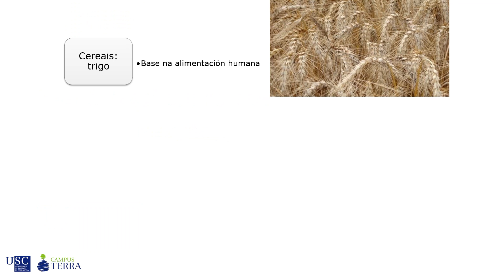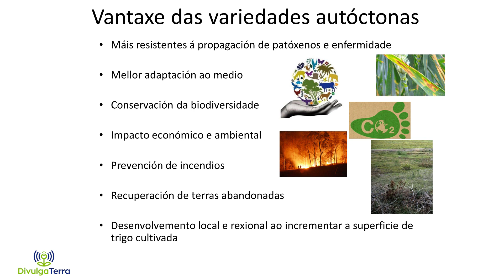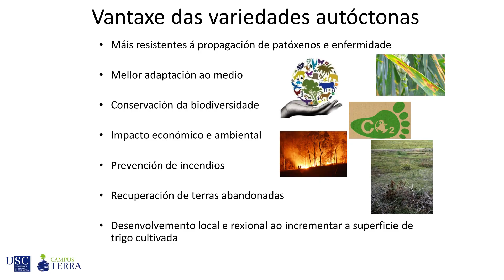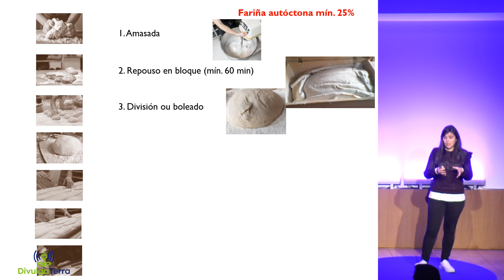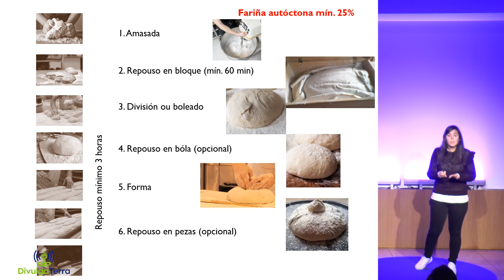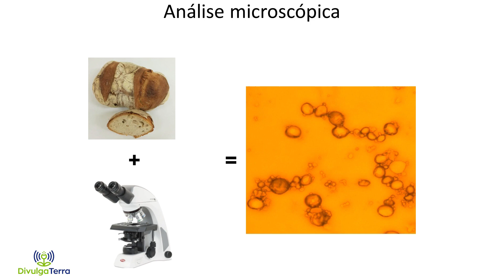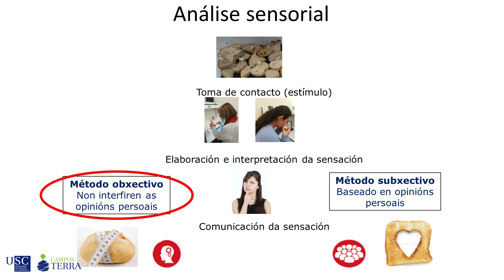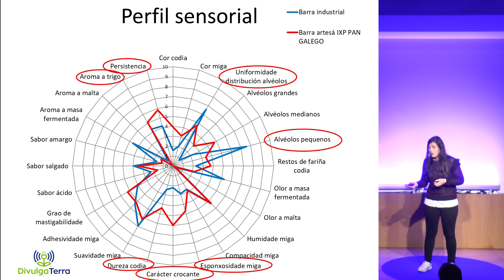DivulgaTerra 2020. "«Pan Galego» con garantías", Nerea Fernández Canto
Coa experiencia acumulada de 2016, 2017, 2018, e 2019 puxemos en marcha a quinta edición de “DivulgaTerra. Petiscos de divulgación científica”.

Nestes catro anos anteriores máis de 70 charlas e pósters foron achegando o traballo que se fai no Campus Terra a todas as persoas interesadas na ciencia, a tecnoloxía, as humanidades e as ciencias sociais.

Nun conxunto de presentacións de 10 minutos de duración, organizadas en sesións temáticas, nas que pode participar calquera investigadora ou investigador do Campus que queira presentar en galego e cun ton divulgativo o seu ámbito de investigación ou traballo concreto que está levando a cabo.

CANDO SE CELEBROU?
Os días 1 e 3 de decembro de 2020 na Casa do Saber, con rentransmisión en directo en YouTube.